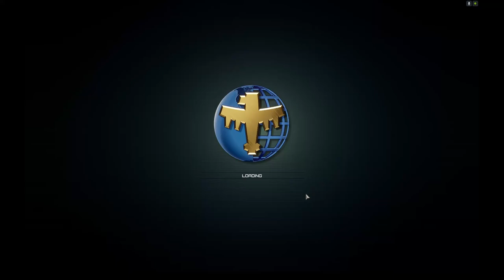Bug City ? Starship Troopers: Terran Command - Urban Onslaught E2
VARUNA
. A ferocious Arachnid onslaught is sweeping
through the streets of Mahan agar, one of the
Federation's greatest cities.
   Starship Troopers: Terran Command - Urban Onslaught DLC
 NOMOD